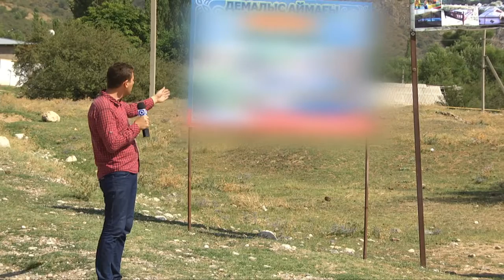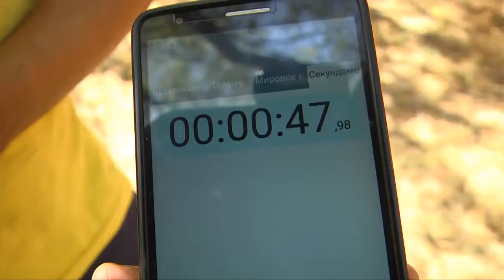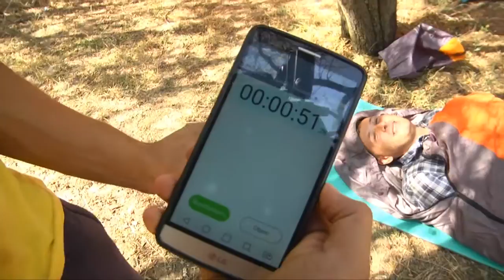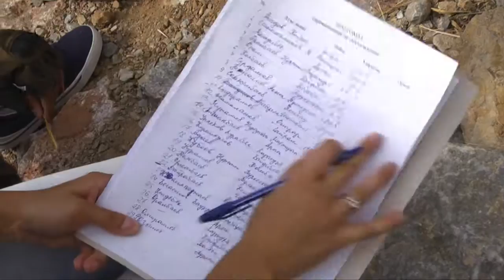В ЮКО прошел горный фестиваль «Shymkent Tau Fest - 2016»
В ущелье Бургулюк Толебийского района Южно-Казахстанской области прошел трехдневный горный фестиваль «Shymkent Tau Fest - 2016», организатором которой выступили Отдел предпринимательства г. Шымкент. Целью организации мероприятия является развитие внутреннего туризма, создание туристического имиджа региона, прививание молодому поколению любви к родине и патриотизма в рамках «Плана мероприятий по развитию туризма в городе Шымкент на 2016 год».